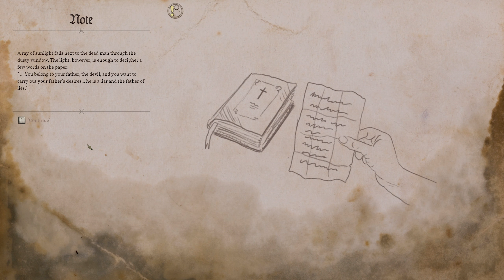Inspector Schmidt: A Bavarian Tale (PC) - 4K60 Playthrough Part 5 - Brewery & Schormayer Farm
Played on Windows 11, recorded with OBS in 4K, without commentary.

Story: Right before your eyes, the picturesque, pastoral village turns into a world full of dark secrets, inexplicable events, social tensions and a hostile hush of a village that seems to hate nothing more than a stranger poking around in other peoples’ business. Can you find out who supports you and who is trying to set you on the wrong track without risking your own life?

The most important features at a glance:
- Historical crime RPG from the 3rd-person perspective
- Action takes place in the Upper Bavarian State village of Wolpertshofen in 1866
- Skills can be improved freely and are used in pen & paper style
- Decisions have an influence on the outcome of the story
- Complete voice output in Bavarian and English
- German and English subtitles
- Playtime: Approx. 10 hours
- 11 different endings

Lead intriguing conversations: use the dialogue-mechanic to collect information, find out who is hiding something from you and convince the villagers to help you out.

Make difficult decisions: your decisions have an impact on the course of the story, the world and the villagers. Will you find the right words?

Level up your skills: decide wich skills to level up and use them wisely in classic TTRPG / pen'n'paper skillchecks.

Find hidden clues: use the detective-mechanic to find clues and evidence.

Move around in the shadows unnoticed: sneak past enemies and guards to stay unnoticed. Or knock them out from behind.

Defend yourself: if your sneak-mission has failed, you can use the fight-mechanic as a last resort and defend yourself with an old fashioned fist fight.

Craft items to boost your skills: with the things you find in the world you can craft items that will allow you to succeed in difficult skillchecks

Decide how you want to solve the tasks at hand. With charisma, diplomacy, brute force, the art of stealth or strategic escape? The mission, however, is clear: solve this case!

Genre - Third-Person, Crime, Role-Playing
Platforms - Microsoft Windows, Linux
Publisher - Active Fungus Studios
Developer - Active Fungus Studios

My Xbox gamertag: TGG Yari
My PlayStation gamertag: ToughGamingGuyYT
My Steam: ToughGamingGuy